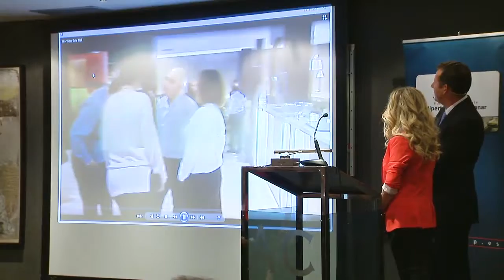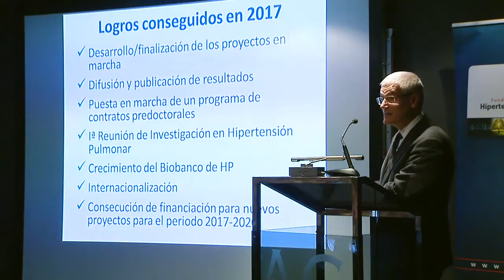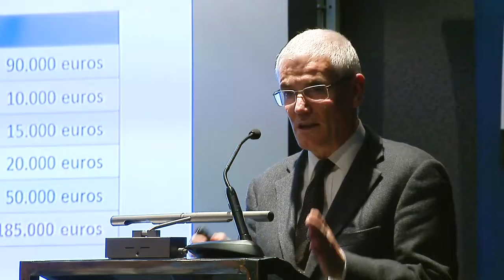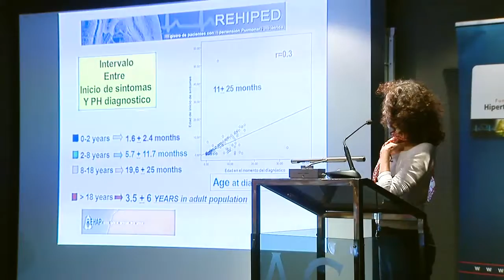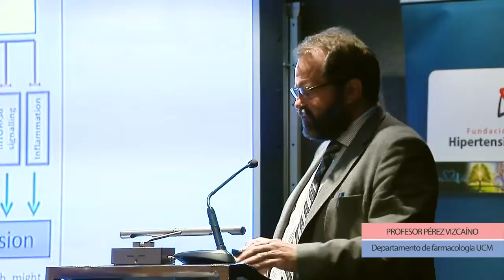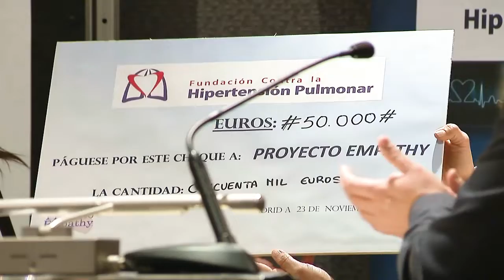VIII ANIVERSARIO FUNDACIÓN CONTRA LA HIPERTENSIÓN PULMONAR- GALA 2017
Resumen del Octavo Aniversario de la Fundación contra la Hipertensión Pulmonar, presentado por Eva Mora y Carlos García Hirschfield.  Novedades en la investigación, proyecto EMPATHY.
Aceptación del cargo de Patrono de Honor de D. Emilio Butragueño, Director de Relaciones Institucionales del Real Madrid, C.F.
Médicos, investigadores, afectados, familias, amigos que nos ayudan y famosos se reúnen en este día tan importante.